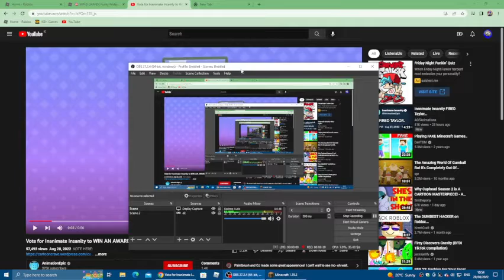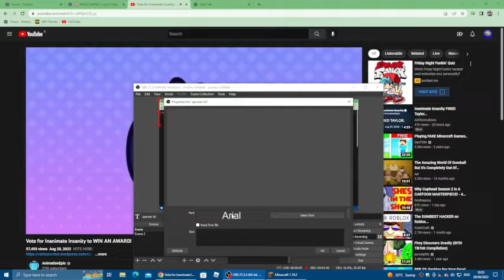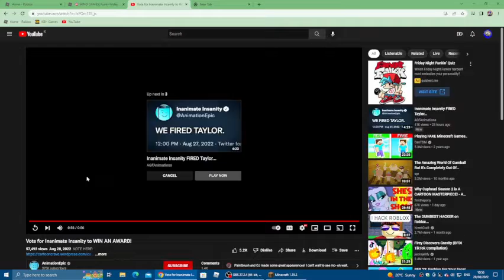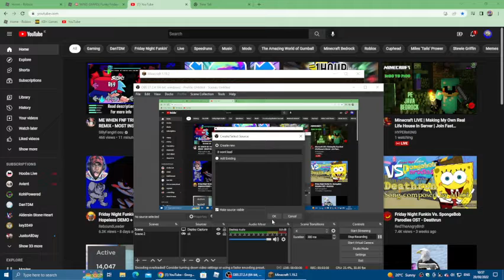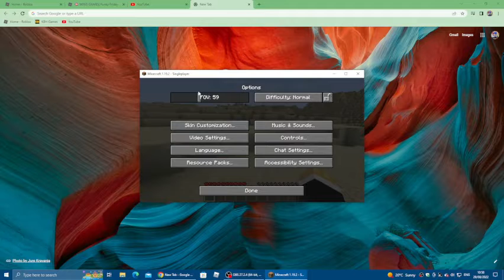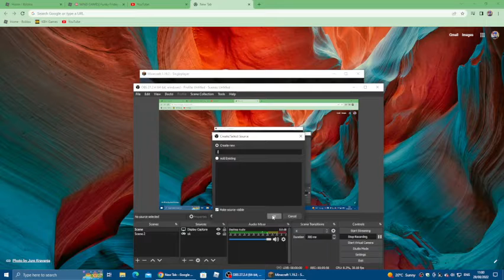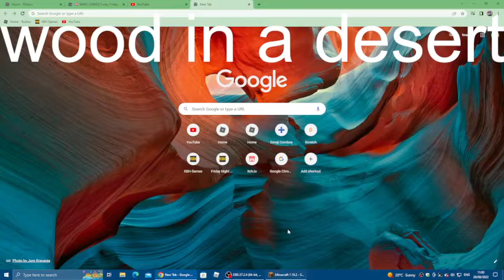PLAYING MINECRAFT JAVA EDITION AS A BEDROCK PLAYER (it sucks)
i use console so it was hard